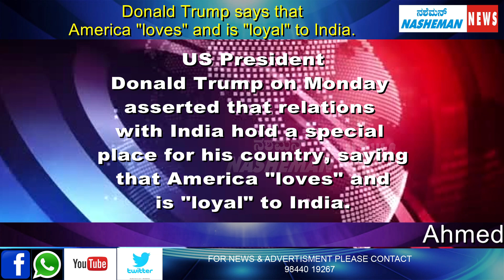US president Donald Trump on a whirlwind two day visit to India signs defence deals worth $3billion.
Ahmedabad: US President Donald Trump on Monday asserted that relations with India hold a special place for his country, saying that America "loves" and is "loyal" to India. Addressing the 'Namaste Trump' event at the Motera Stadium here, Trump also announced that the US will seal defence deals worth USD 3 billion on Tuesday. Trump and Prime Minister Narendra Modi will be holding delegation-level official talks on Tuesday in New Delhi. The US president also heaped praises on Modi as he described him as an "exceptional leader" who works day and night for India. ALL EYES ON MODI-TRUMP MEETING US President Donald Trump inspects the Guard of Honour at Rashtrapati Bhavan. DonaldTrump and First Lady Melania Trump pay a floral tribute to Mahatma Gandhi at Raj Ghat. India and US to sign several agreements including multi-billion dollar defence deal.